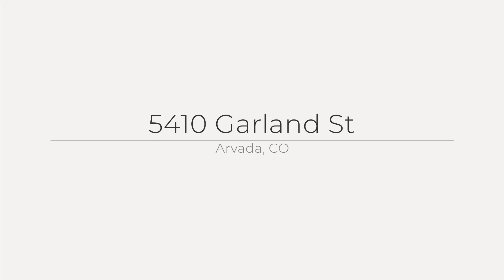5410 Garland St, Arvada, CO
See the Property Website! :: Dustin Griffith - :: Stunning inside and out, this updated ranch near Old Town Arvada offers modern updates that perfectly blend with timeless, classic designs. Beautiful mature landscape welcomes you from the curb and flows into a light and bright open floorplan boasting hardwood floors, charming cove ceilings, and abundant natural light. The living and dining areas unfold to the updated kitchen offering ample glass-front cabinetry, black appliances, and a built-in pantry. Both bathrooms have been fully renovated and all new plumbing was installed in the home in 2021. Two large bedrooms are located upstairs, and two secondary bedrooms reside on the lower level, offering endless living options. Family movie nights or watching the big game is ideal in the finished basement which features lush carpeting and a large den. Step outside to a spacious backyard to dine al fresco on the patio in a private fence yard with a lush lawn. Additional features of this turn-key ranch include a new washer and dryer, a radon mitigation system, a sprinkler system, and a detached 2-car oversized garage. Ideally situated on a large corner lot within minutes of neighborhood Jefferson County schools, parks, shopping, dining, and endless entertainment in Old Town Arvada, 5410 Garland Street is truly a gem in the heart of it all. Do not hesitate to book your showing today!